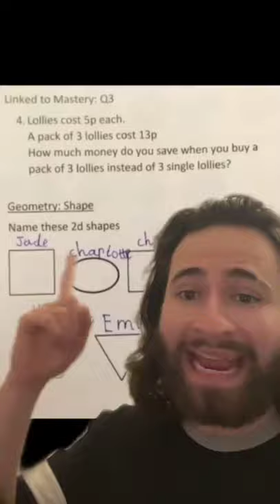KIDS WHO BEAT THE SYSTEM 😱🚨